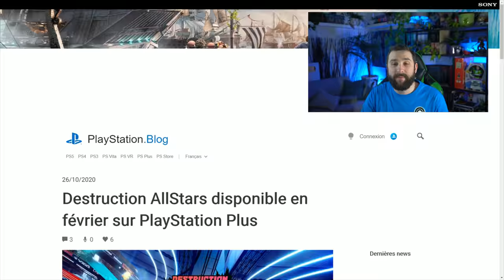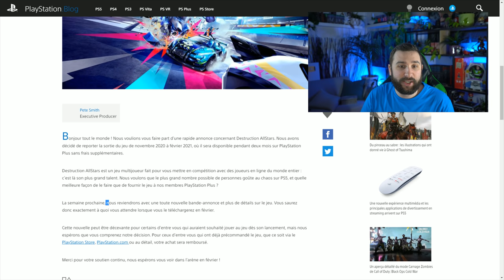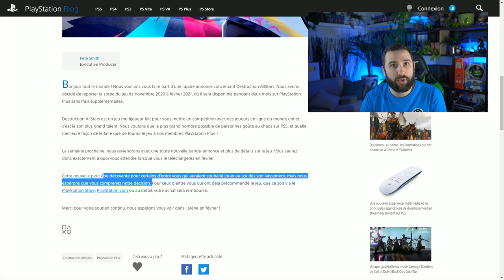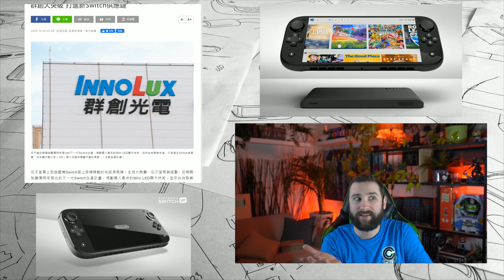PS5 GROS PROBLEME & NINTENDO SWITCH PRO 😱🔥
Les premiers problèmes pour la Next Gen viennent de tomber pour la Playstation 5 & la Xbox Series X !

🔥 Les Précommandes Brûlantes 🔥
Cyberpunk 2077 ➡️
Assassin's Creed Valhalla ➡️
SpiderMan Miles Morales ➡️

Immortals Fényx Rising ➡️
Mario 3D All Stars Switch ➡️
Mario Kart Home Circuit ➡️
Mario 3D World ➡️

Casque PS5 ➡️
Manette PS5 ➡️
Chargeur Manettes PS5 ➡️
Télécommande PS5 ➡️
Caméra PS5 ➡️

Salut Salut :)